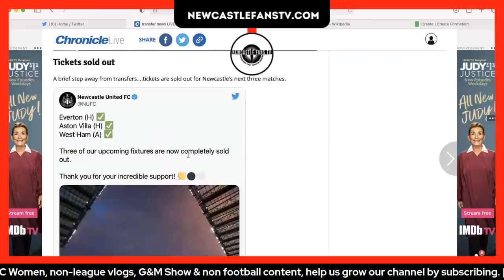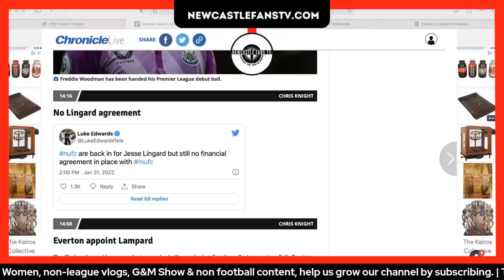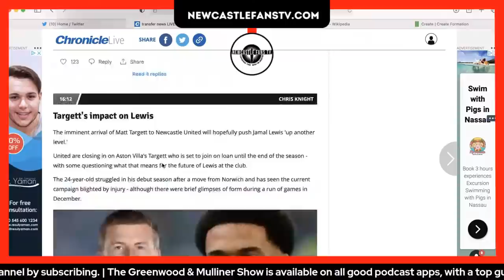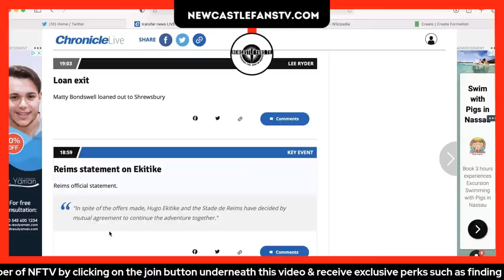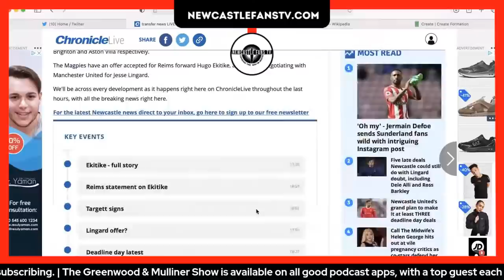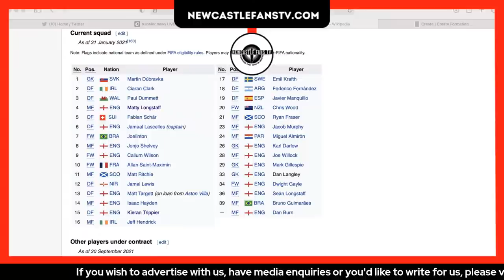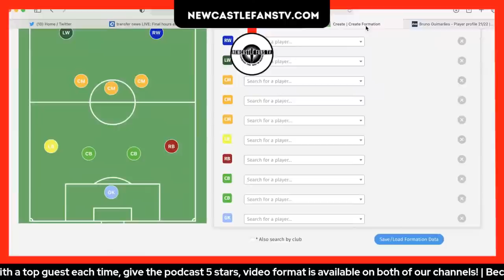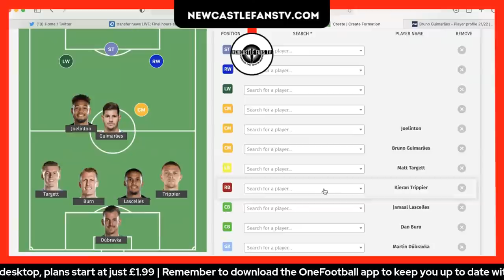TRANSFER DEADLINE DAY IS OVER | WHO HAVE WE SIGNED?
It's now officially over, the January transfer window is over and Newcastle United have been busy with transfers and trying to sign those who got away. Join the lads as they discuss deadline day and the window as a whole as Eddie Howe aims to stay in the Premier League.

30 day free Amazon Prime
Amazon Audible
3 free months unlimited Amazon Music